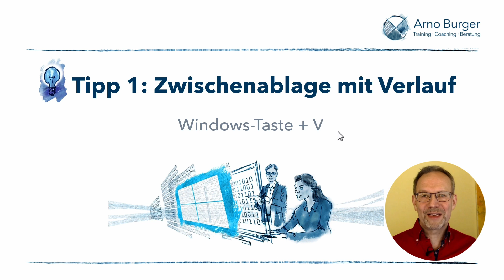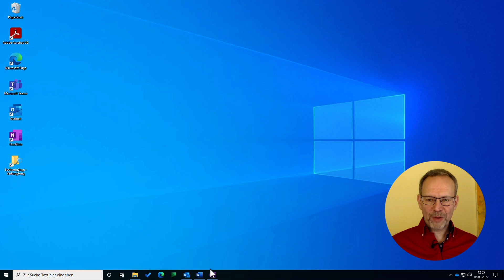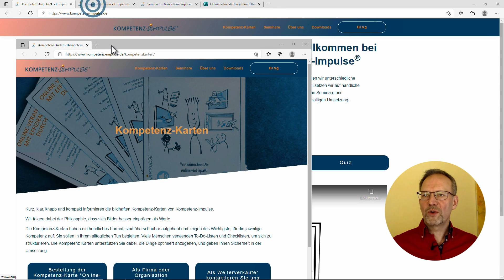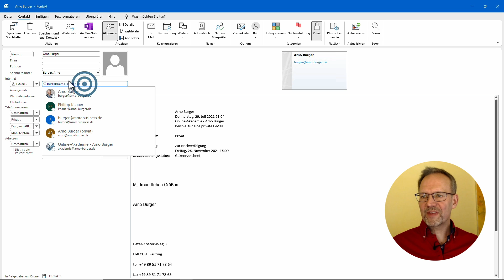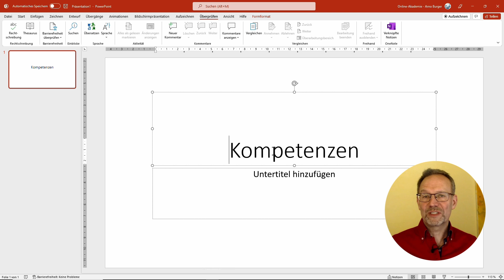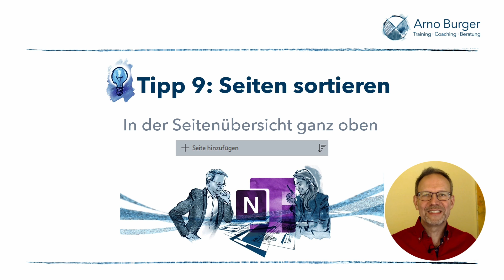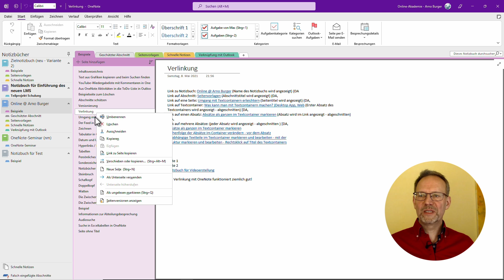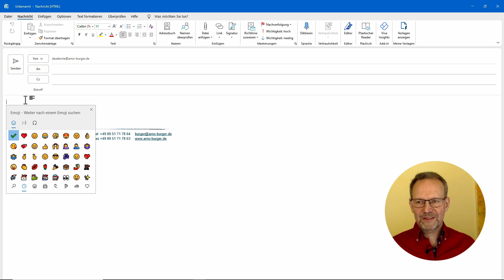DIESE 8 TIPPS MUSST DU 2022 KENNEN! +3 BONUSTIPPS | Arno Burger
YouTube schlägt kurze Videos wie die Quicktipps nur sehr sporadisch vor. Damit sie euch nicht durch die Lappen gehen, habe ich die 8 besten davon in diesem Video kurz und knapp auf den Punkt gebracht. Dabei habe ich vor allem auf die Likerate (Likes zu Klicks) geschaut. Bis auf zwei liegen sie alle bei 10-15%. Außerdem habe ich noch drei Bonustipps angehängt. Lasst mich wissen, was ihr davon haltet.

Euer Arno

▬ Besprochene Videos ▬▬▬▬▬▬▬▬▬▬▬▬▬▬▬

▬ Inhalt ▬▬▬▬▬▬▬▬▬▬▬▬▬▬▬

00:00 Begrüßung und Intro
01:08 Tipp 1: Die Zwischenablage mit Verlauf (Windows)
02:04 Tipp 2: Zweites Programmfenster für beliebiges Programm (Windows)
03:02 Bonustipp 3: Ein Browserlink in neuem Tab oder Fenster öffnen (Browser)
04:25 Tipp 4: In einer E-Mail suchen (Outlook)
05:11 Tipp 5 Verwandte E-Mails finden (Outlook)
05:47 Tipp 6: Kontakte aus E-Mail anlegen (Outlook)
07:18 Bonustipp 7: Großschreibung wechseln (Outlook)
07:55 Tipp 8: Die Seitennavigation nach links (OneNote)
08:58 Tipp 9: Seiten sortieren (OneNote)
10:20 Tipp 10: Hyperlinks auf OneNote (OneNote)
11:25 Bonustipp 11: Emojis jederzeit per Tastendruck (Windows)
12:33 Verabschiedung